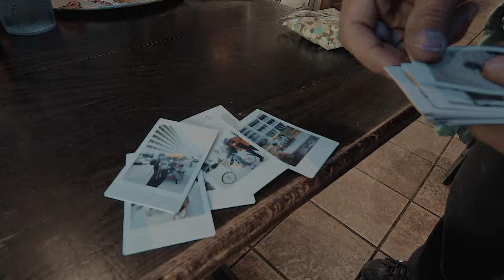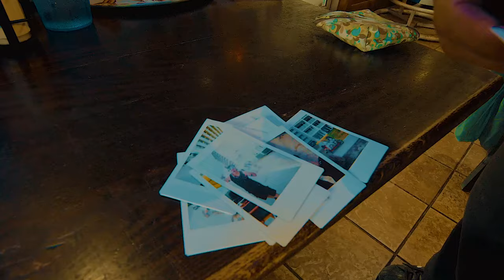Lost Soul Society feat Josh Jahsta Summertime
VIdeo: Barry Hicks Media
Music Production: Quisy J at Casper Studio